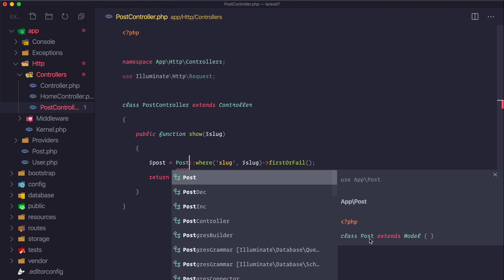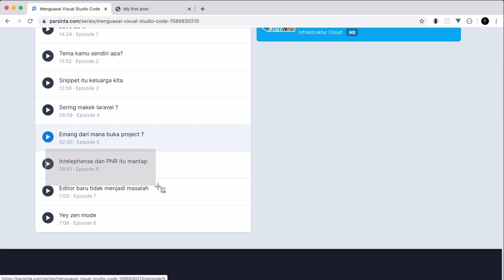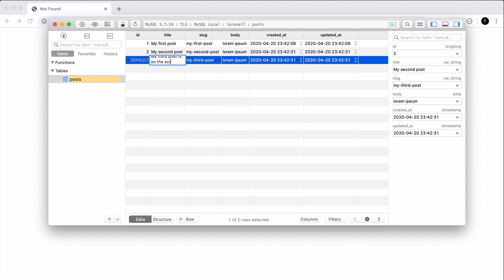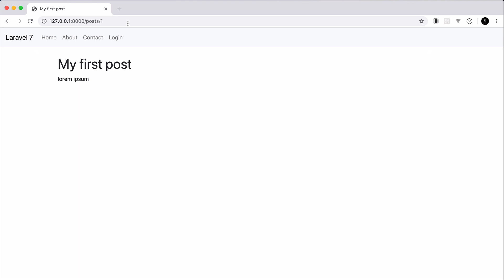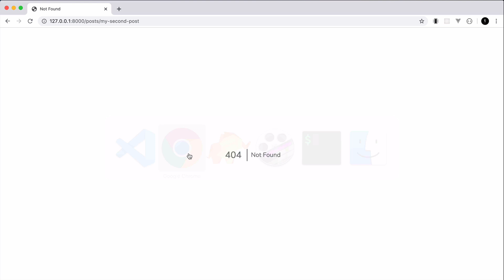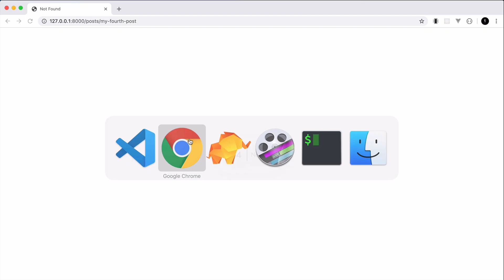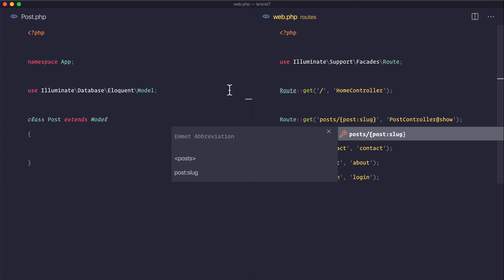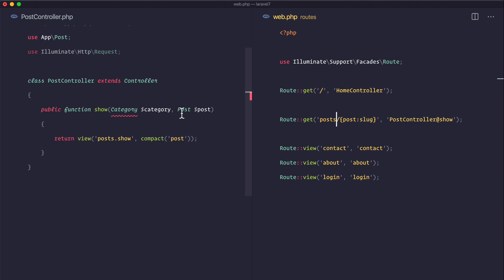12 Model Binding dulu dong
Mau lebih banyak? Lihat semua seri di